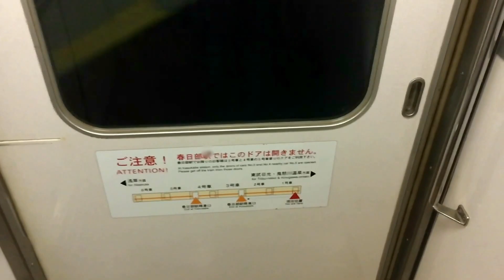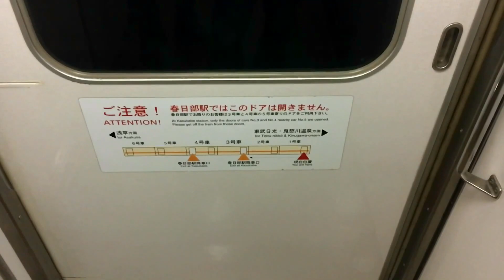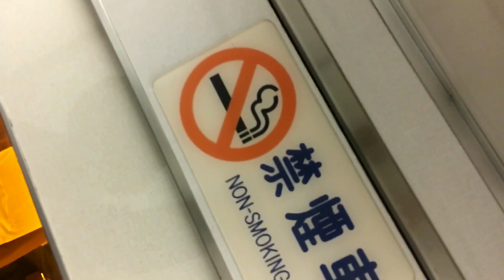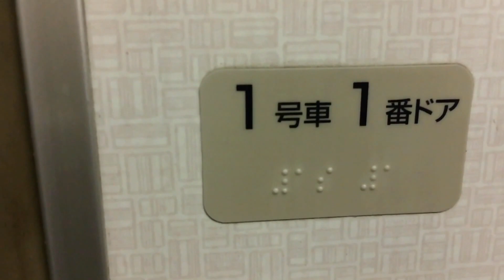【きりふりラストランスペシャル】300系 幸手➡︎車内風景➡︎南栗橋➡︎さようならシーン【1080p60fps】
この後は、きりふりの折り返しシーンを投稿予定です。
スペシャルアナウンスは02:05から、スペシャルアナウンスです。

皆様こんにちは、埼玉県鉄道マニア 代表チャンネルです。
どうか、温かい目で見て頂けると幸いです。
お客様のご協力を、お願い致します。

最後まで、説明欄を見て頂きありがとうございます！